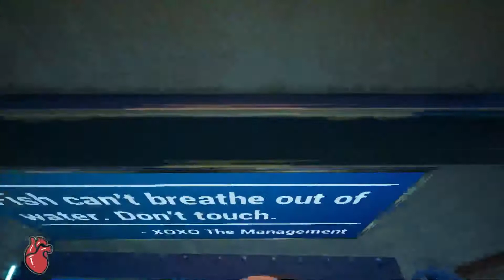just die already.